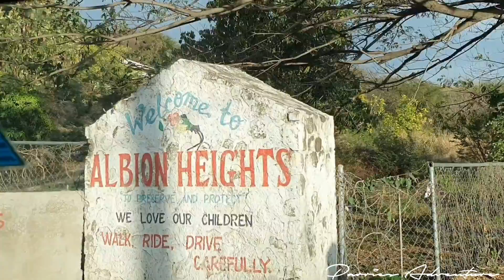Southern Coastal Highway Improvement Project Jamaica // Grants Pen Middle Section // St. Thomas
Southern Coastal Highway Improvement Project Jamaica // Grants Pen

Today's vlog is a drive-through of the section
of the Grants Pen leg of the Southern Coastal
Highway. It will feature the area of the main
road that will be filled up to join both sides of
the Highway.